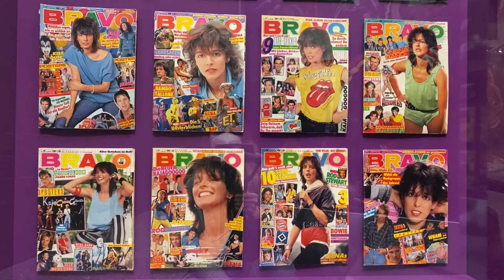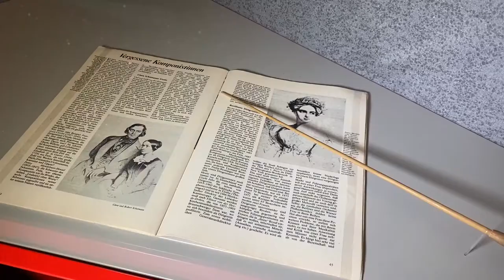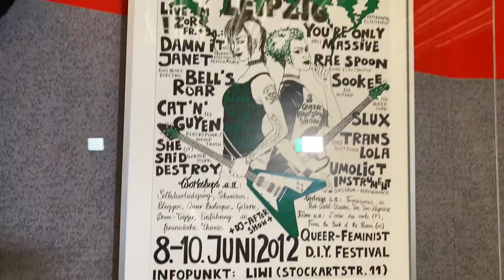Mascha Blankenburg, Sookee & Nina Hagen: Kämpferinnen für Gleichberechtigung in der Musikszene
Ob Dirigentin Mascha Blankenburg, Nina Hagen oder die Rapperin Sookee: Diese Frauen prägen die Musikgeschichte in Deutschland. Unsere Ausstellungsmacherin Dr. Tuya Roth nimmt Euch mit in unsere neue Wechselausstellung „Hits & Hymnen. Klang der Zeitgeschichte“ und erzählt, wie die Künstlerinnen für mehr Gleichberechtigung in der Musikszene und in der Gesellschaft kämpfen.

Vielleicht interessieren Dich auch unsere zeitgeschichtlichen Museen in Berlin und Leipzig?

Videos aus dem Museum in der Kulturbrauerei in Berlin und aus dem Tränenpalast findest du hier: